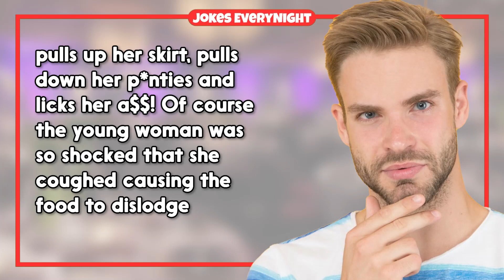Dirty Joke – #1260 | Jokes EveryNight